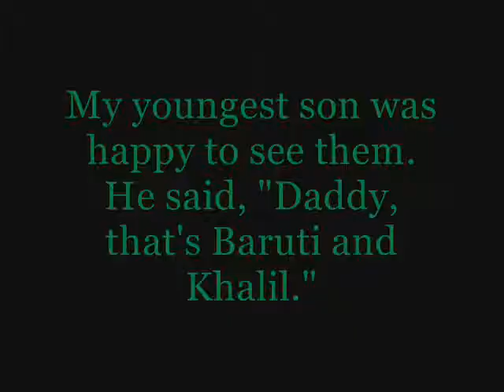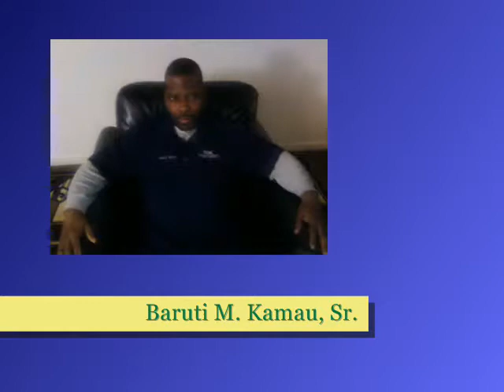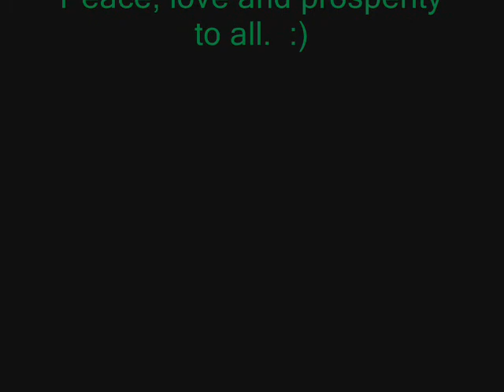Christmas @ Bmk's House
All of my sons came to visit me for Christmas.  This video documents how much we enjoyed each other's company.  Video created by Baruti M. Kamau on January 23, 2015.